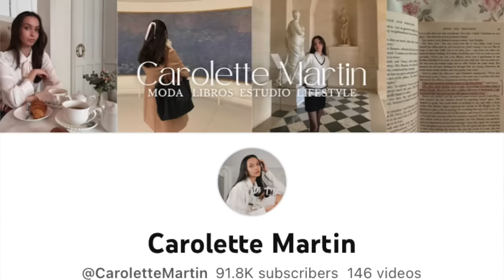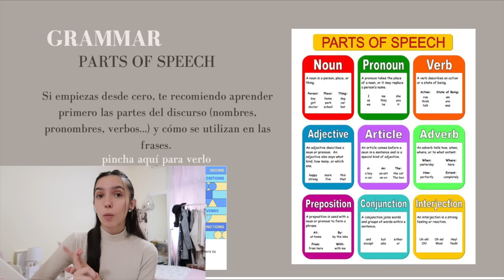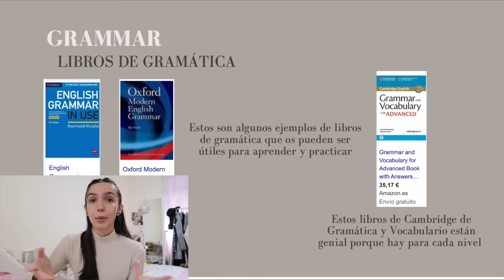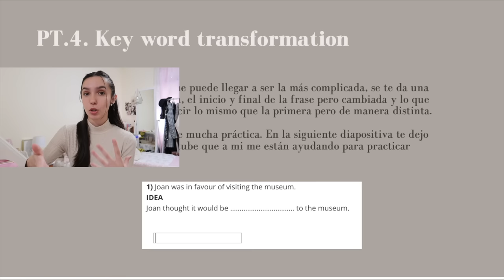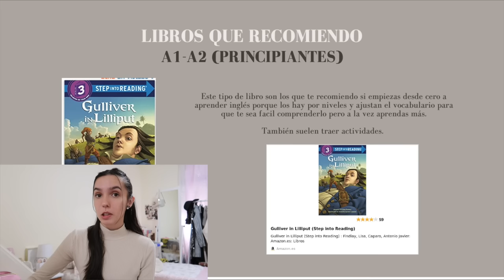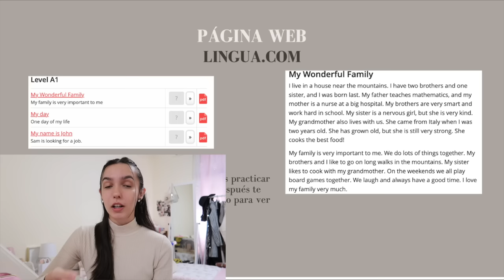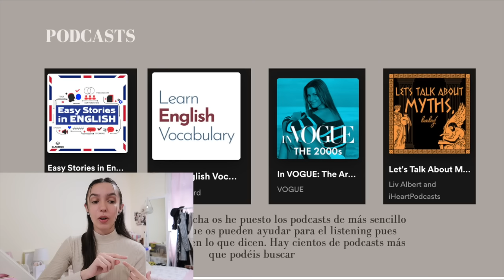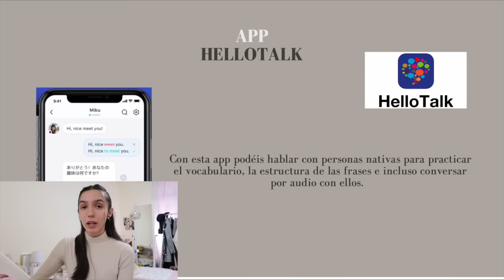La GUÍA definitiva para APRENDER INGLÉS por tu cuenta | Carolette Martin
Aquí está la guía definitiva para que podáis aprender inglés por vuestra cuenta y de manera gratuita. Abarca el Use of english, reading, writing, listening y speaking para que aprendáis el idioma de una manera inmersiva.

Puedes conseguir el pdf de la guía totalmente gratis a través del link de mi bio de Instagram (@carolettemartin). Espero que os sea super útil. xoxo, Carolette Martin